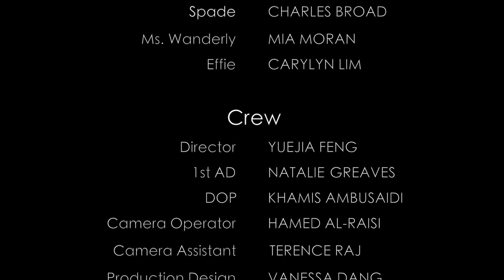Maltese Falcon - Al-Raisi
A scene from Maltese Falcon (1941) shot by me and my classmates. Editing and sound editing by Hamed Al-Raisi.